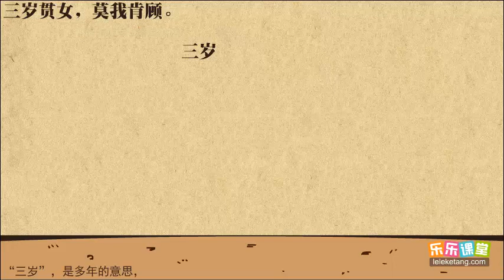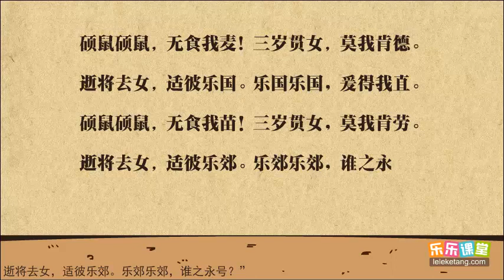19 3《诗经·硕鼠》赏析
19 3《詩經·碩鼠》賞析